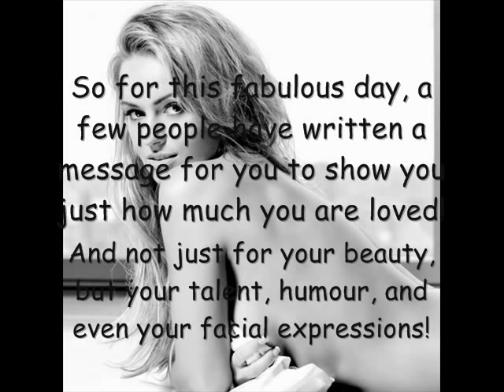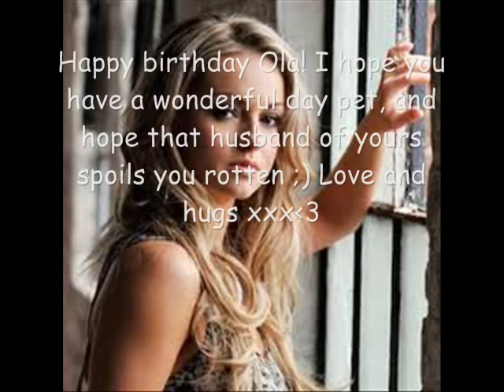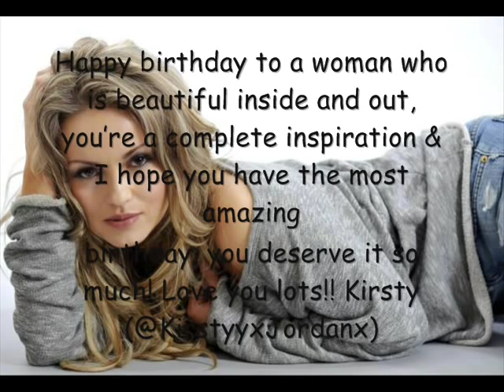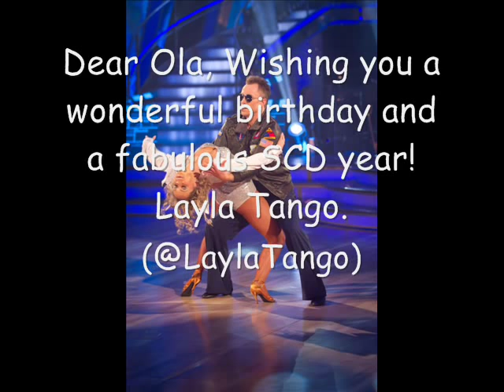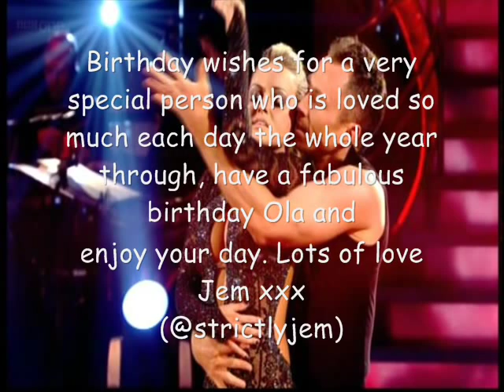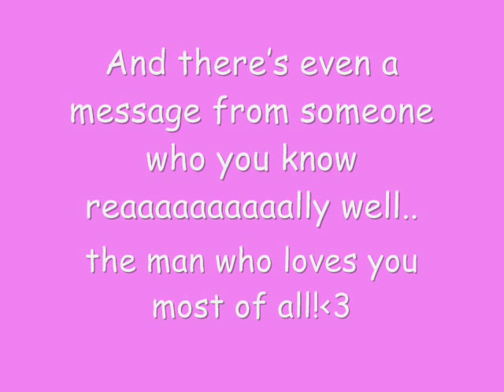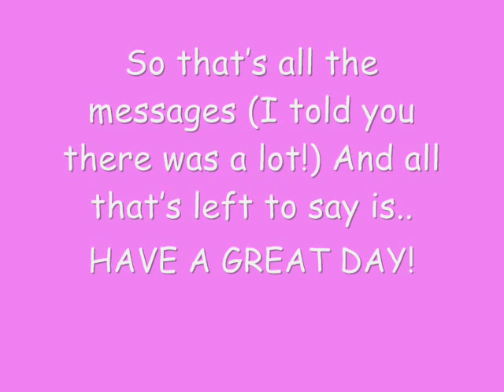HAPPY BIRTHDAY OLA JORDAN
HAPPY 30TH BIRTHDAY OLA!

A video with lots of messages from the fans (and a few other special people.. ;))